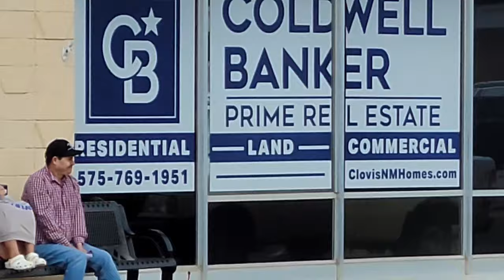Pioneer Days Rodeo Parade. Downtown Main St., Clovis, NM, May 4 ,2024. Floats & Horseback Riders.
This year's annual Pioneer Days Rodeo Parade, downtown Main Street in Clovis, NM. Held every year since 1972, these parades display a variety of floats, vintage vehicles, and horseback riders. Fun for all ages. Clovis parade, Clovis festival, festivities. Clovis New Mexico.